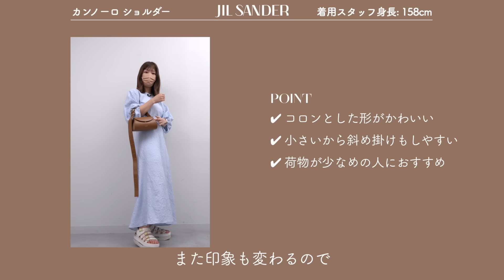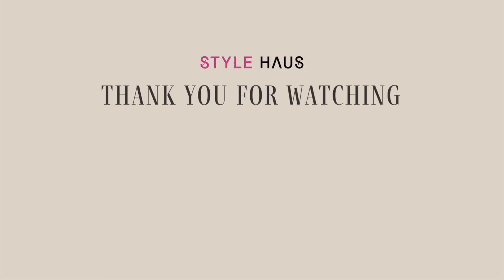【永久保存版】Jil Sander(ジルサンダー)名品バッグ「カンノーロ」を徹底レビュー🔍名品バッグ図鑑 vol.17👜~BUYMA(バイマ)購入品紹介~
Jil Sander(ジルサンダー)名品「カンノーロ」をサイズ違いで揃えました！
サイズごとのつくりや収納力も徹底レビュー🔍ショルダーの長さが自由自在なのでいろんな持ち方を試してみました♪

過去の名品バッグレビュー動画もぜひチェックしてみてください✨

📝紹介アイテムの詳細
✓Cannolo ミニ
✓Cannolo ショルダーバッグ
✓Cannolo スモール

■STYLE HAUSのバッグ記事はコチラからチェック！

00:00　はじめに
00:24　Cannolo(カンノーロ)
01:10　カンノーロ ミニ　収納力
02:06　カンノーロ ショルダー　収納力
03:22　カンノーロ スモール　収納力
04:36　カンノーロ ミニ　実際に持ってみた
05:23　カンノーロ ショルダー　実際に持ってみた
06:00　カンノーロ スモール　実際に持ってみた
06:38　まとめ